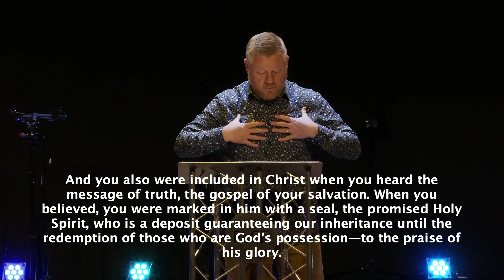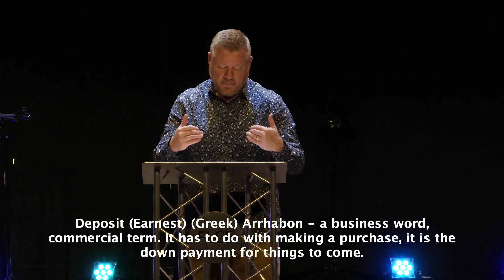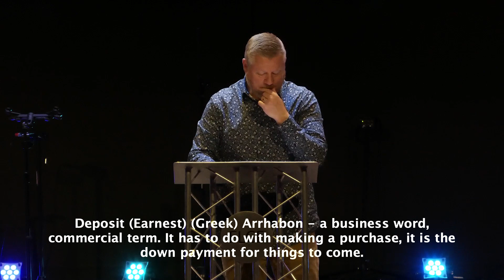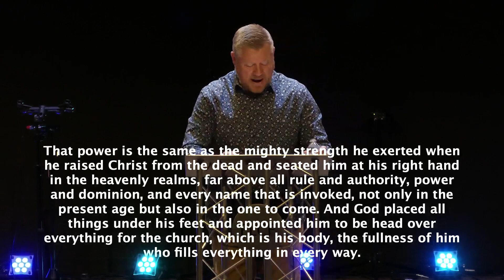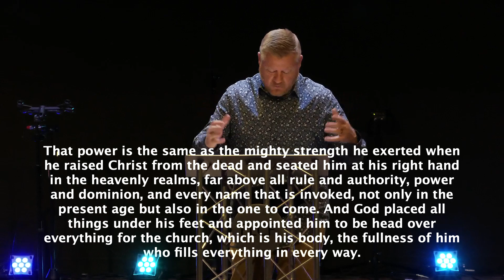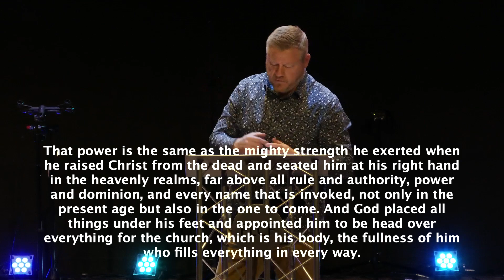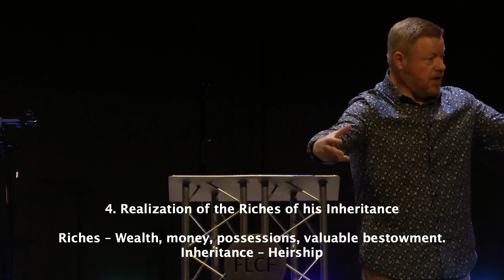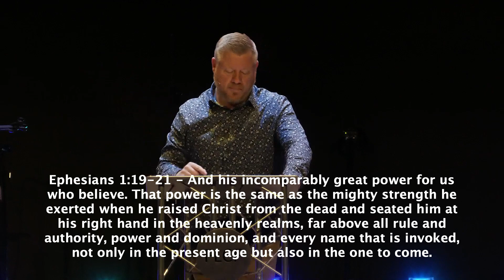The Book of Ephesians (Part 3)